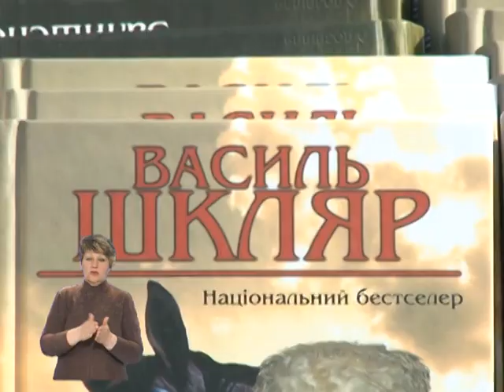Парад бійців АТО в Чигирині